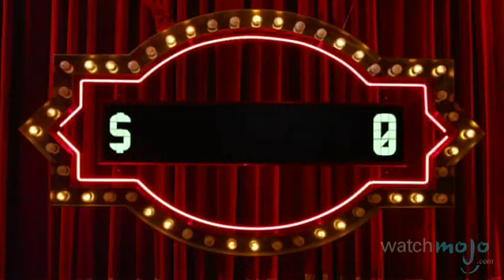Top 10 Live-Action Disney Movies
Walt Disney will forever be associated with animated films -- but the studio's live action output is nothing to sneeze at.  Welcome to WatchMojo.com, and today we're counting down our picks for the top 10 live-action Disney movies.

Special thanks to our users Drew Pennington, arimazzie, MrArrSee, Andrew A. Dennison, jose enrique anaya v, Brian Kaslewicz, James Gibson, Martin Ström, Brennan Young, and LordJeffries for submitting the idea on our Suggest Page at WatchMojo.com/suggest